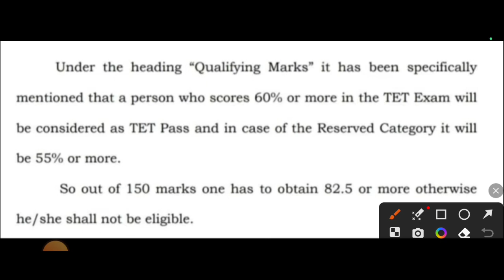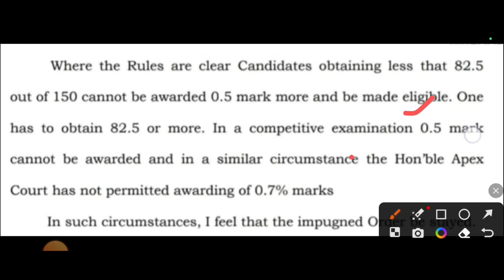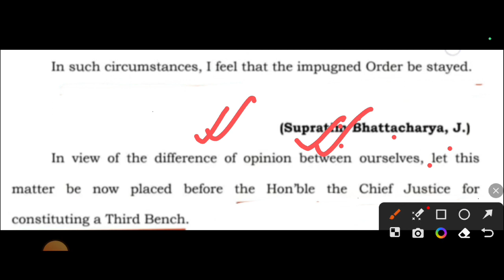Primary TET 2022|Update|Gen and Reserved catagory Qualify mark 82 or 83|Supratim Bhattacharya letter